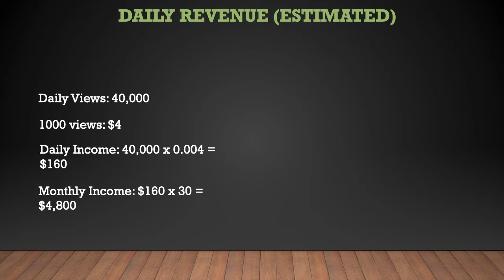Simon Parkes ➜ How much Simon Parkes makes on Youtube